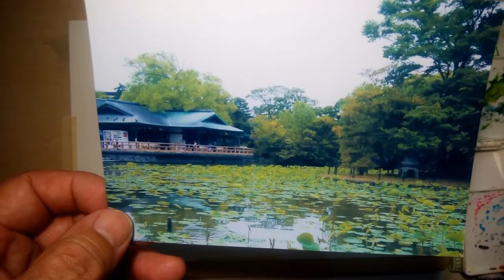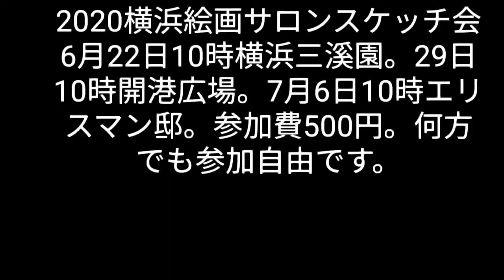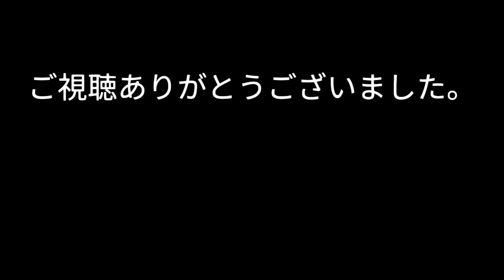No57 鎌倉八幡宮源氏池。Kamakura Hachimangu Genji Pond.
水彩画。睡蓮。横浜絵画サロン。